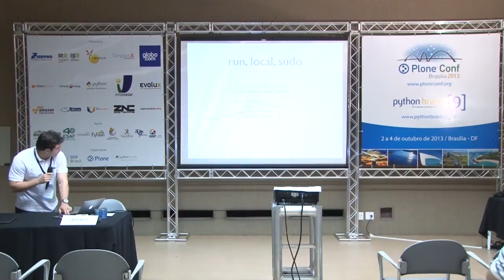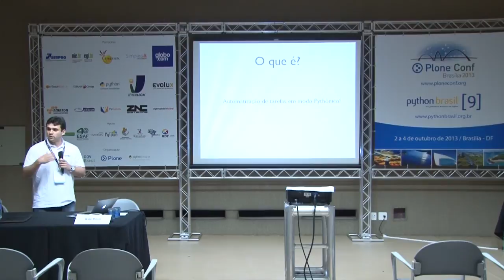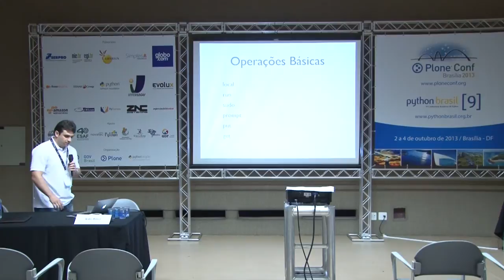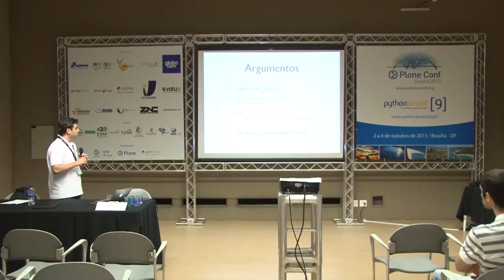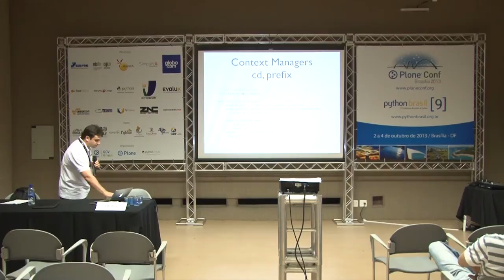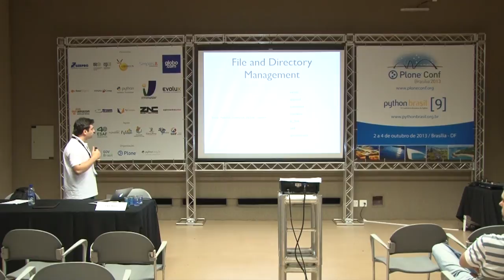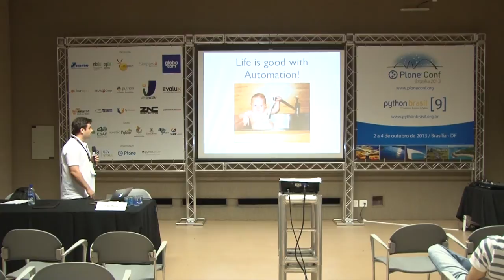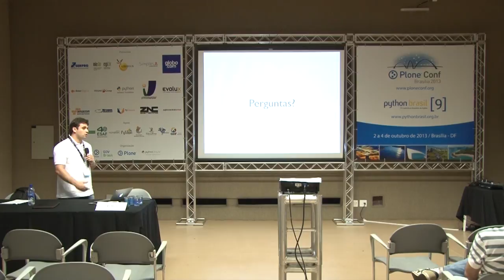Fabric: Automatizando a manutenção de servidores e o deploy de aplicações de forma simples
Talk by Ítalo Rossi at Plone Conference 2013 and PythonBrasil[9] - Brasília / Brasil